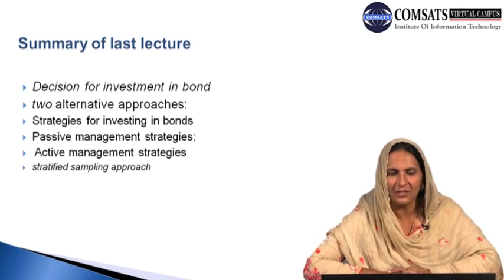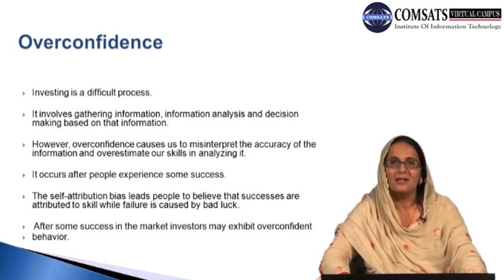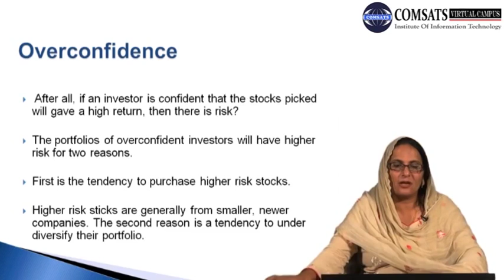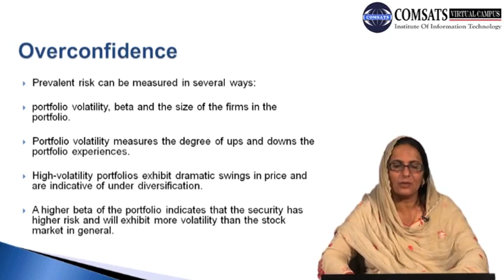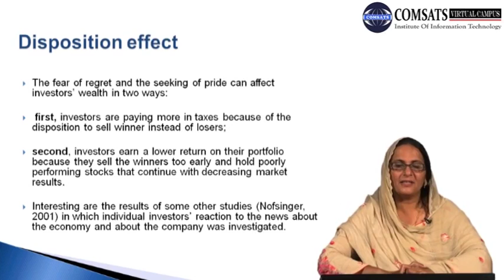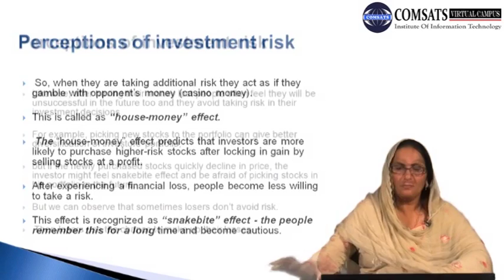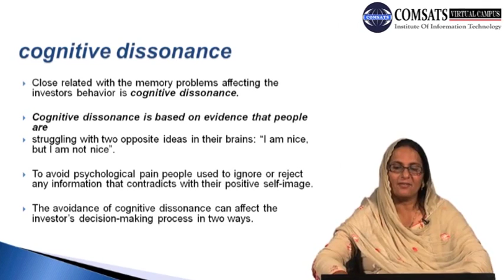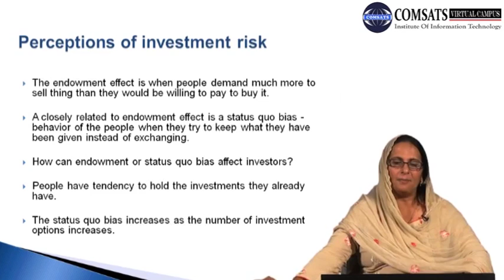Overconfidence MGT531 LECTURE in Hindi Urdu 28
overconfidence synonym,
overconfidence quotes,
overconfidence psychology,
overconfidence phenomenon,
overconfidence meaning,
overconfidence examples,
overconfidence effect,
overconfidence psychology example,